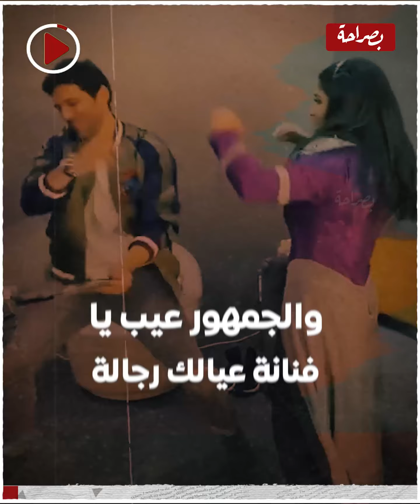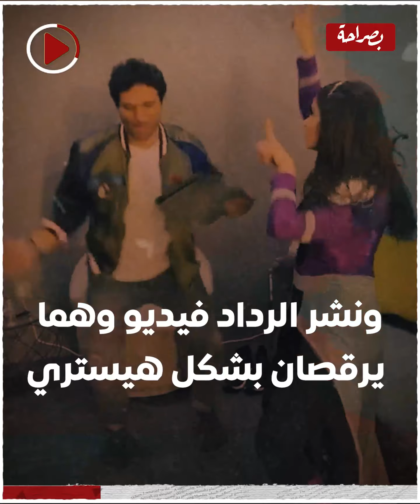عاوزة أتجوز تاني.. رقصة مثيرة لـ غادة عادل مع حسن الرداد والجمهور: عيب يا فنانة عيالك رجالة